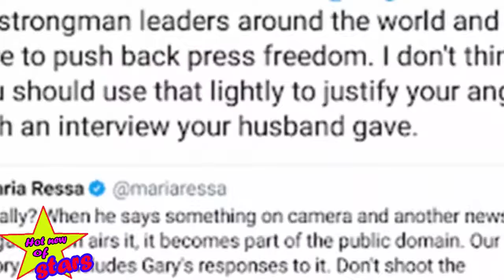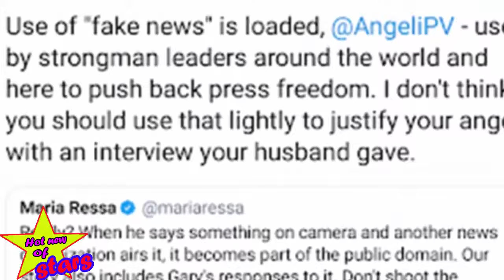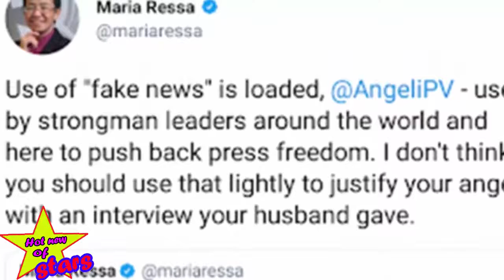LOOK Rappler's Maria Ressa Reacts To Angeli Valenciano's Post Over News About Gary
Angeli Valenciano Stressed Husband Gary V "Had" Cancer, Rappler's Maria Ressa Responds
Rappler's Maria Ressa responded to the post of Gary Valenciano's wife Angeli Pangilinan-Valenciano over a news report about the condition of Mr. Pure Energy.